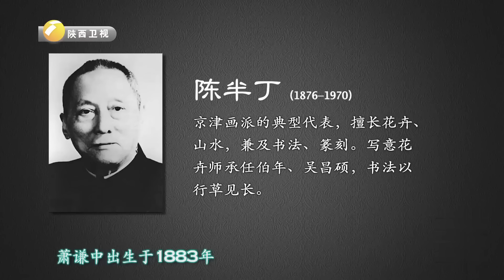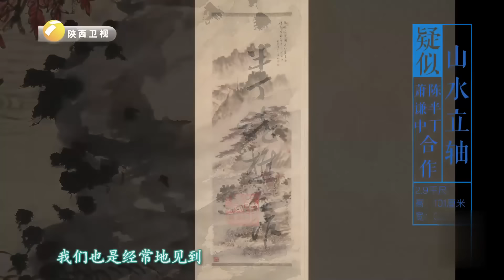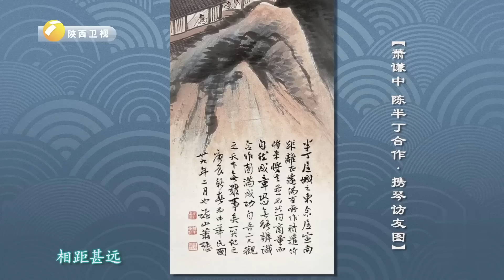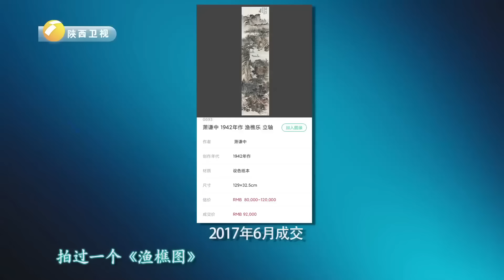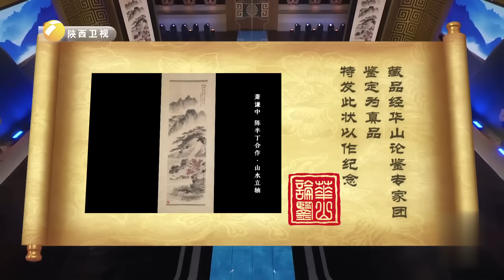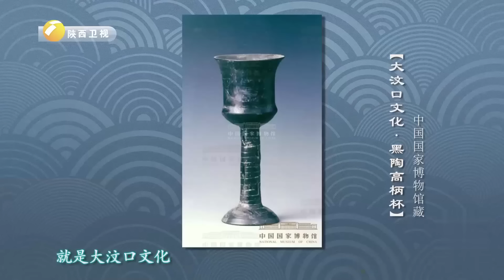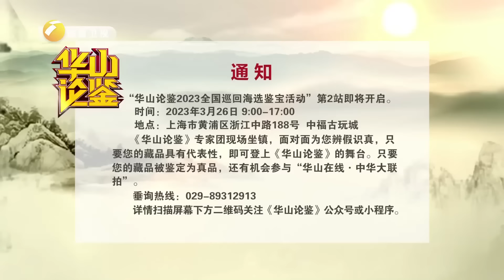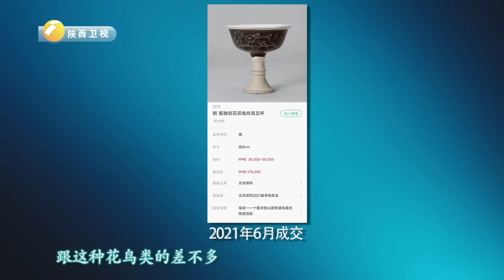平平无奇的高脚杯竟是古董？大叔自己都没当真，怎料现场一下翻10倍！专家一问来历惊叹：真是走了狗屎运！【华山论鉴】